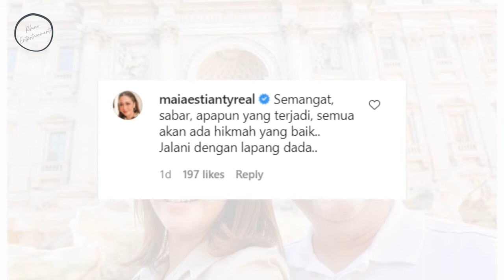Akhirnya Vicky Prasetyo Divonis 4 Bulan Penjara, Ibunda Vicky Kecewa Berat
Setelah sempat bergulir selama beberapa waktu, akhirnya Kasus Vicky Prasetyo terkait dugaan pencemaran nama baik kepada Angel Lelga telah mencapai keputusan akhir. Majelis Hakim Pengadilan Negeri Jakarta Selatan memutuskan bahwa Vicky selaku terdakwa dinyatakan bersalah dan harus menjalani hukuman penjara selama empat bulan.

"Menjatuhkan pidana pada terdakwa Hendrianto (nama asli Vicky Prasetyo) dengan pidana penjara selama empat bulan penjara dipotong masa tahanan," kata Ketua Majelis Hakim di Pengadilan Negeri Jakarta Selatan, Kamis (9/9/2021). "Dan membayar biaya perkara sebesar Rp 5.000," kata hakim menambahkan.

Mendengar vonis tersebut, Kalina Oktarani yang sejak wal sudah khawatir dan takut langsung menangis dan memeluk adik serta ibunda Vicky. "Jujur disatu sisi bukan karena aku istrinya vicky prasetyo, tapi karena aku merasa beliau itu org yg sangat kuat banget untuk menghadapi segala macem (masalah)," ucap Kalina.

Menanggapi putusan hakim tersebut, ibunda Vicky Prasetyo, Emma Fauziah mengaku sangat kecewa. Ia mengungkapkan bahwa sang anak tidak bersalah. "Setiap hari saya mendoakan supaya Vicky tidak dipenjara. ya pastinya kecewa, anak saya nggak bersalah. Apapun putusan sekarang mau dibilang apa, kami harus terima saja," kata Emma Fauziah, ibunda Vicky Prasetyo ditemui di kawasan Ampera, Jakarta Selatan.

Sebelumnya, Emma juga menjelaskan bahwa sang anak sudah menjalani penahanan selama dua bulan sepuluh hari. Mengenai hal itu,Emma pun belum mendapat penjelasan terkait hitungan masa hukuman Vicky.

Saat ditanya apa pesan kepada Angel Lelga, mantan menantunya itu, Emma tak mau ambil pusing. Menurut Emma, dia sudah tak peduli dan gak mau lagi berurusan dengan Angel Lelga. Sehinga apa yang Angel Lelga lakukan, dia tak peduli. "Ya sesuka dia lah maunya seperti apa," ungkap Emma Fauziah kepada wartawan di Pengadilan Negeri Jakarta Selatan.

Dalam akun instagramnya, vicky prasetyo memposting foto dirinya bersama sang istri Kalina saat menunggu hasil putusan perkara oleh majelis hakim. Dalam postingan tersebut, vicky menulis, "Level tertinggi dalam ikhlas adalah hilangnya rasa dendam .".

Postingannya tersebut dikomentari beberapa selebriti indonesia, salah satunya oleh mantan istri dhani dewa 19, Maia Estianty yang menulis, "Semangat, sabar, apapun yang terjadi, semua akan ada hikmah yang baik.. Jalani dengan lapang dada.." tulisan tersebut untuk memberikan dukungan kepada vicky.

Ramdan Alamsyah selaku kuasa hukum Vicky Prasetyo juga mengungkap kekecewaannya atas keputusan majelis hakim. "Kalau kecewa ya kami sangat kecewa. Kami menginginkan klien kami tidak diputus bersalah, tapi majelis hakim berkata lain. Oleh karena itu kita tunggu saja ke depan seperti apa, perjuangan kami masih panjang," tutur Ramdan.

Mengetahui Vicky berpeluang kembali hotel prodeo untuk jalani sisa masa tahanan, Angel Lelga mengaku tak ada niat ke arah sana. "Saya katakan lagi ya teman-teman, niat saya bukan untuk memenjarakan orang, saya nggak mau memenjarakan orang," kata Angel Lelga ditemui di kawasan Kebayoran Lama, Jakarta Selatan, Jumat (10/9/2021).

Dia cuma ingin membuktikan bahwa sang mantan bersalah dengan menuduhnya berzina dengan lelaki lain.Karenanya, Angel Lelga mengaku tak kaget lagi dengan putusan hakim. Sebab, ia merasa kasusnya digelar secara terbuka dan majelis hakim pasti memiliki dasar kuat di balik putusannya.

Kendati begitu, Angel Lelga tak mau berbicara lebih jauh soal bukti-bukti yang sudah terungkap di persidangan hingga membuat Vicky divonis bersalah. Paling penting baginya, kasus tersebut sudah mendapat vonis hakim.

Seperti yang diketahui, permasalahan yang terjadi antara Vicky dan Angel terjadi pada November 2018 lalu. Vicky melakukan aksi penggerebekan kepada angel selaku istri sahnya saat itu yang kedapatan berduaan bersama Fiki Alman di dalam kamar.

infotainment,gosip,artis,selebriti,berita selebritis,gosip terbaru hari ini,berita selebritis terbaru,info selebritis,kalinaocktaranny,vickyprasetyo,vonis4bulan

kasus vicky prasetyo 2021, apa kasus vicky prasetyo, kasus penipuan vicky prasetyo, kasus hukum vicky prasetyo, kelanjutan kasus vicky prasetyo dan angel lelga, kasus rumah tangga vicky prasetyo